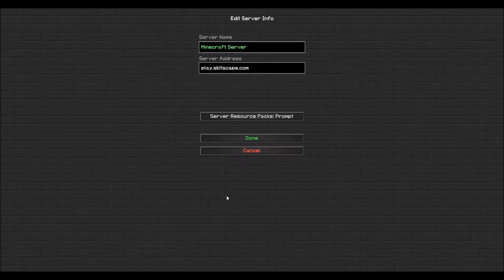MineCraft Vlog #4 Another StrawPoll + Really Awesome Server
Art
Most art has been done by me but not all of it.
Some made by: Nickalla and Dreath
Server IP to the server I play on:
Twitch Channel (I try to stream Fri. and Sat.)
MineCraft Servers I play on!
Intro &Outro (Created by me!)
Schedule:
Sunday 25th: Secret New Series
Monday 26th: Steam Series
Tuesday 27th: Buddy Bus
Wednesday 28th: Secret New Series
Thursday 29th: Buddy Bus
Friday 30th: MiniGame
(Trinity Island recorded at random)